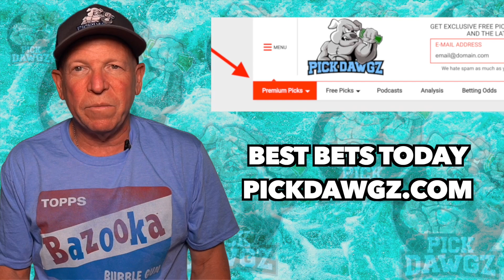MLB Pick Today Tampa Bay Rays vs Boston Red Sox 9/2/21 MLB Betting Pick and Prediction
The Boston Red Sox face off with the Tampa Bay Rays in Thursday's MLB Baseball action. Get Mitch's Expert Pick and Prediction for this game.